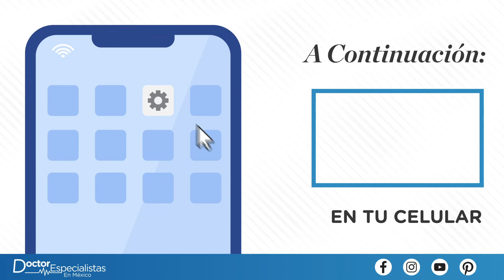Infiltración De Rodilla En Oaxaca - Doctores Especialistas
Programa una infiltración de rodilla con el mejor ortopedista de Oaxaca y alivia tu dolor de rodilla. ¡Llama hoy y programa una cita!